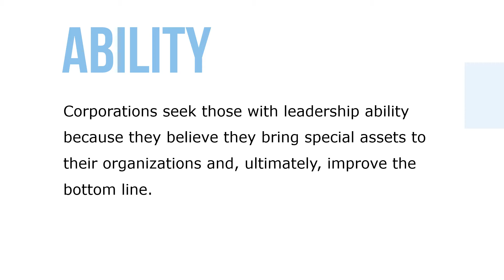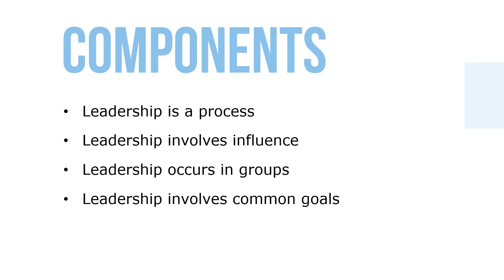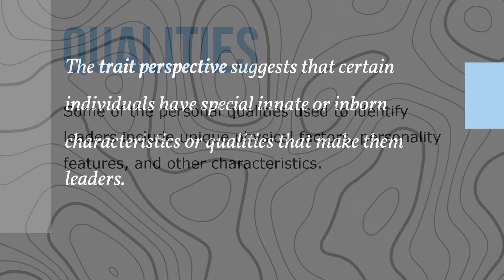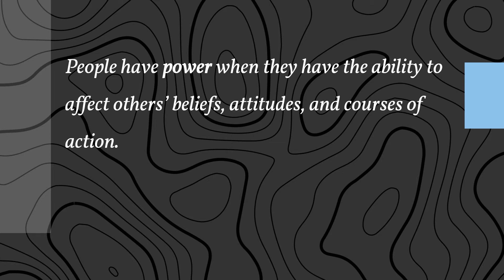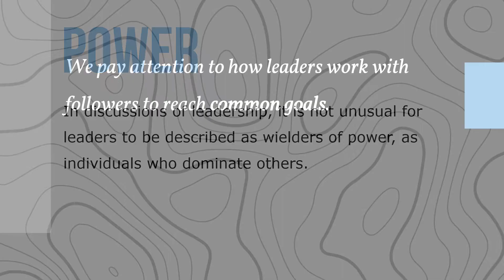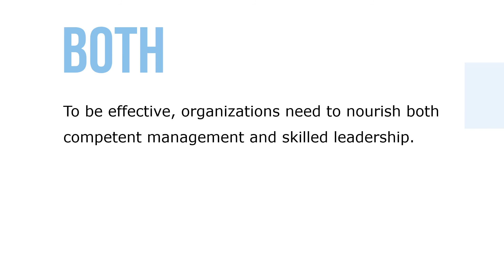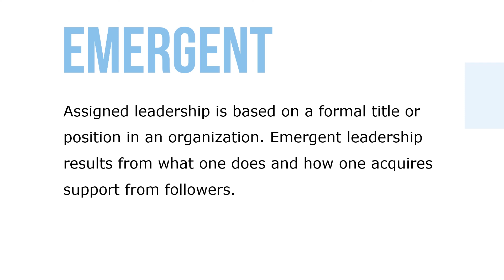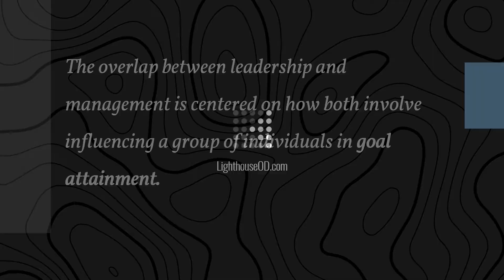Leadership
Leadership is a highly sought-after and highly valued commodity.
In the 20 years since the first edition of this book was published, the public has become increasingly captivated by the idea of leadership. People continue to ask themselves and others what makes good leaders. As individuals, they seek more information on how to become effective leaders. As a result, bookstore shelves are filled with popular books about leaders and advice on how to be a leader. Many people believe that leadership is a way to improve their personal, social, and professional lives.

Corporations seek those with leadership ability because they believe they bring special assets to their organizations and, ultimately, improve the bottom line. Academic institutions throughout the country have responded by providing programs in leadership studies. In addition, leadership has gained the attention of researchers worldwide. Leadership research is increasing dramatically, and findings underscore that there is a wide variety of different theoretical approaches to explain the complexities of the leadership process.

Some researchers conceptualize leadership as a trait or as a behavior, whereas others view leadership from an information-processing perspective or relational standpoint. Leadership has been studied using both qualitative and quantitative methods in many contexts, including small groups, therapeutic groups, and large organizations. Collectively, the research findings on leadership from all of these areas provide a picture of a process that is far more sophisticated and complex than the often-simplistic view presented in some of the popular books on leadership.

Leadership is a complex process having multiple dimensions. In the past 60 years, as many as 65 different classification systems have been developed to define the dimensions of leadership. Despite the multitude of ways in which leadership has been conceptualized, the following components can be identified as central to the phenomenon: (a) Leadership is a process, (b) leadership involves influence, (c) leadership occurs in groups, and (d) leadership involves common goals. Leadership is a process whereby an individual influences a group of individuals to achieve a common goal.